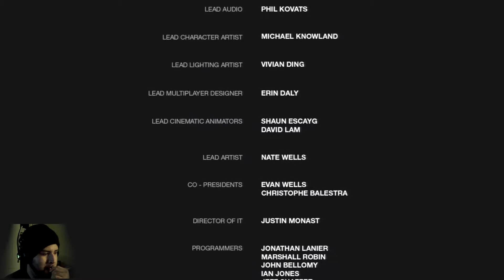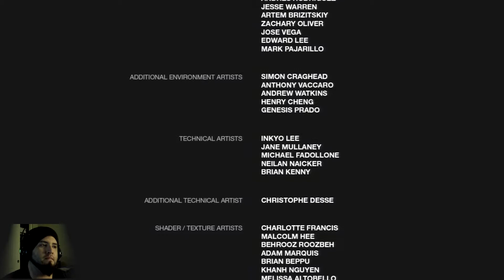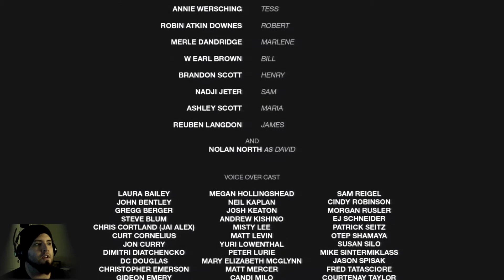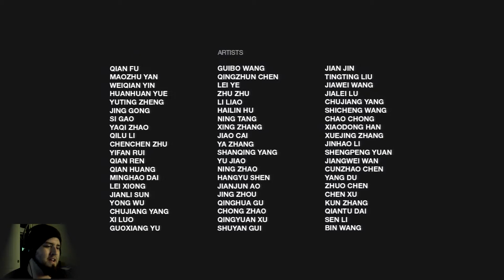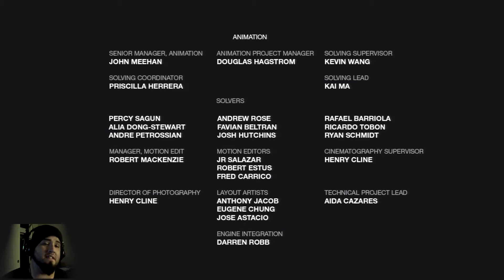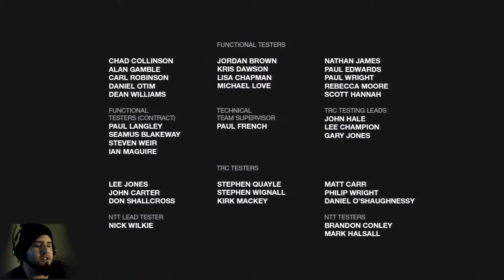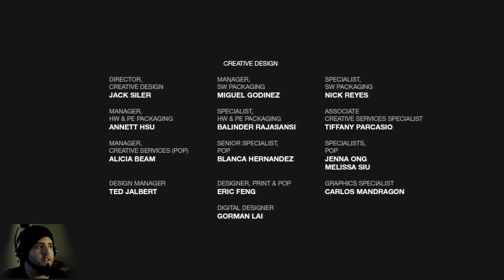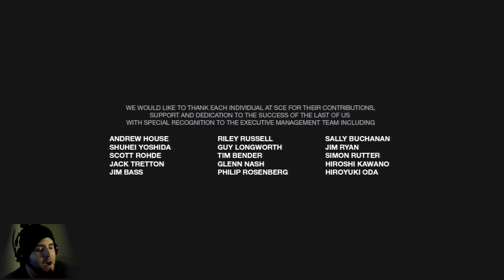Lets Play The Last Of Us HD Part 52 - The End